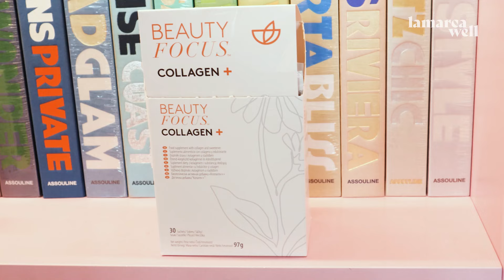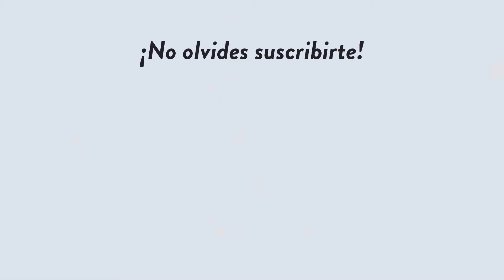La importancia de consumir colágeno | Nu Skin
En este pequeño video las representantes de Nu Skin, Ana María Hines y Vanessa Perez nos hablan de la importancia del colágeno para nuestro cuerpo y mantener la piel en buen estado a medida que pasan los años. No olvides visitar nuestra web para conseguir los productos.